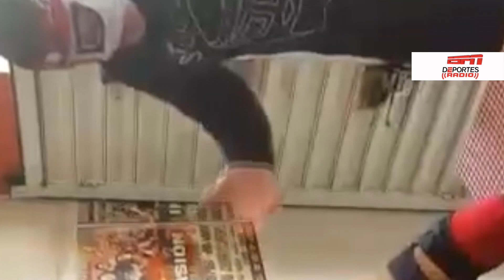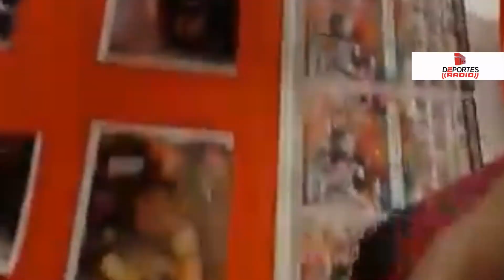El luchador Octagon defiende su nombre!!!